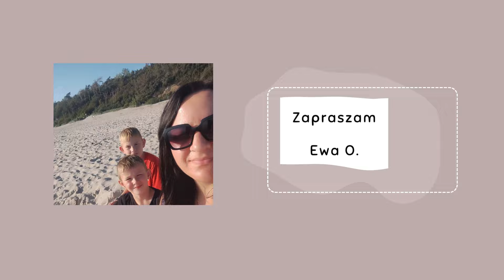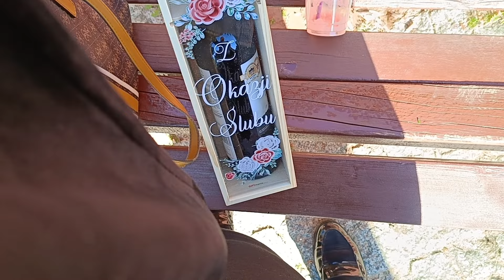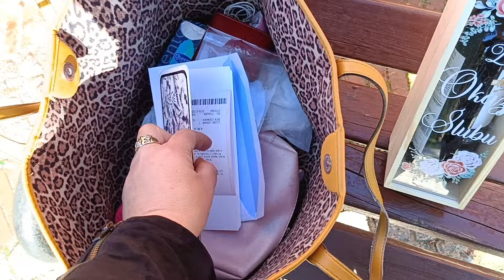Wesele hej wesele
Paczkomat PCO01M
ul. Bytowska 2
77-124 Parchowo